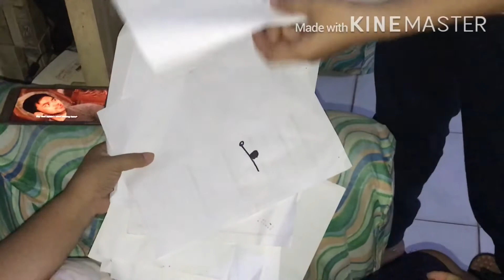Vlog03|| DRAWING CHALLENGE (Way hilakay haha)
Godbless!🥰

ticker.jm
jbabecabardo
jobilee_jane
jey.lord